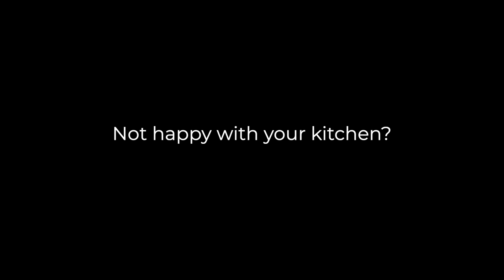Happy Diwali from Wurfel Kuche | European Kitchen | Diwali 2021 | Best Modular Kitchen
On this special festive season, we would like to send our warm greetings to each and every one of you. Wish you all a very Happy Diwali 2021. May your life be filled with lights and happiness.

About this video:
The world has no space left for more stress and noise. Peace and happiness are what we strive to achieve.
We at Würfel, believe in curating the best of Europe for you. This Diwali experience excellence and be the proud owner of a Würfel Kitchen.

Awards:
Best Modular Kitchen Brand 2021
Best Modular Kitchen Brand 2020
Best Modular Kitchen Brand 2018
Best Modular Kitchen Brand 2019
Most Innovative Kitchen 2019
Most Innovative Kitchen 2020

About Würfel:
Würfel was conceived with a noble thought of bringing a European modular kitchen to every Indian home and has been successful in redefining the modular kitchen industry in the country by curating only the best of Europe for India.
Würfel shares the belief that each and every one of their valued clients, who needs a kitchen or wardrobe, should walk into their showroom, feel the quality, understand the design excellence and experience the transparency of the brand and the luxurious appeal of their products, and then become a proud owner of a Würfel product.

Wurfel Product Portfolio:
-Modular Kitchens:
 Experience European finesse with Würfel, India’s #1 award-winning modular kitchen brand.
-Wardrobes:
 Experience the beauty and aesthetics of Würfel wardrobes that are personalized to suit your lifestyle.
-Complete Home Interiors:
Würfel delivers only exclusive luxury home interiors. They believe in creating homes that make a unique style statement.

The roots ensure that the product and production are always of superior quality. As a part of the mission to reach every Indian home, Würfel practices ‘Fair Price Policy’, a unique concept that assures the clients the best price for the quality.